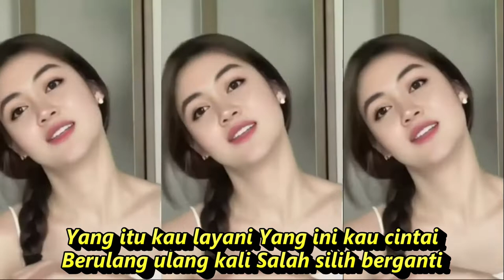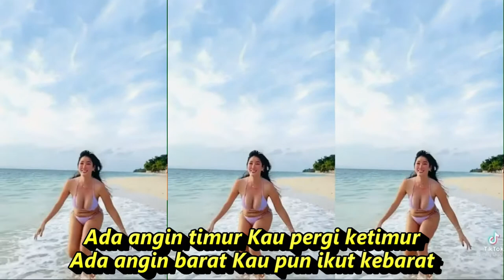CINTA KARET DANGDUT KLASIK KOMPILASI SHORT & TIKTOK HOT DANCE SEGER SEGER AUTO REFRESH PIKIRAN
Cinta Karet
Lagu Ine Sinthya
Lirik :
Cinta cinta karet Cinta sampai lecet
Cinta cinta karet Sana sini lengket
Yang itu kau layani Yang ini kau cintai
Berulang ulang kali Salah silih berganti
Ada angin timur Kau pergi ketimur
Ada angin barat Kau pun ikut kebarat
Kau kesana mau Kesini pun mau
Setelah kutahu Aku jadi tak mau
Cinta cinta karet Tak bisa di pegang
Cinta cinta karet Selalu bergoyang
Ada angin timur
Kau pergi ke timur
Ada angin barat
Kau pun ikut kebarat
Kau kesana mau
Kesini pun mau
Setelah kutahu
Aku jadi tak mau
Cinta cinta karet
Cinta sampai lecet
Cinta cinta karet
Sana sini lengket
Cinta cinta karet
Tak bisa dipegang
Cinta cinta karet
Selalu bergoyang
Yang itu kau layani
Yang ini kau cintai
Berulang ulang kali
Salah silih berganti
Cinta cinta karet
Sana sini lengket
Cinta karet cinta karet